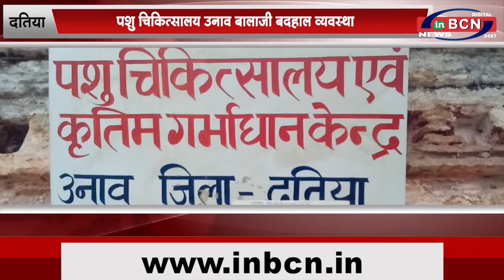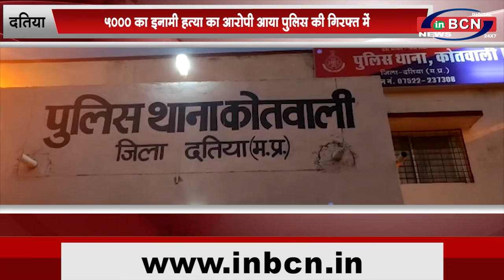प्रदेश से जुड़े मुख्य समाचार....BCN NEWS